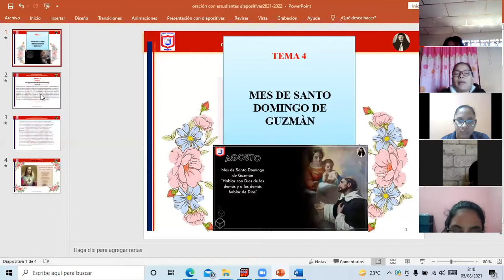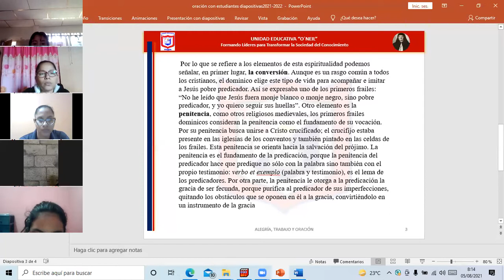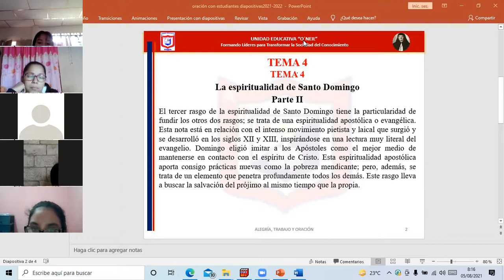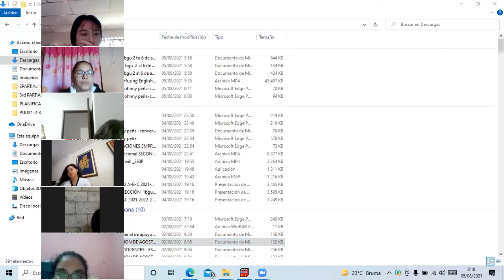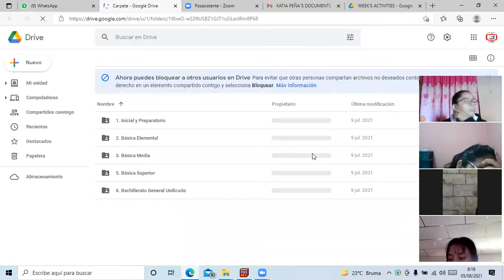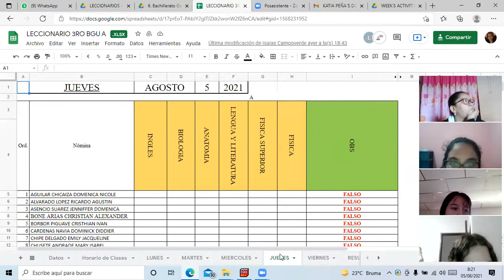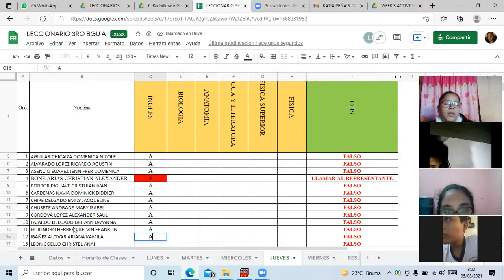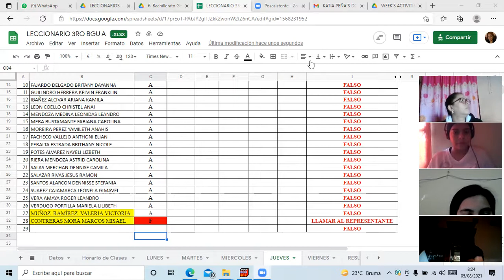3 BGU A